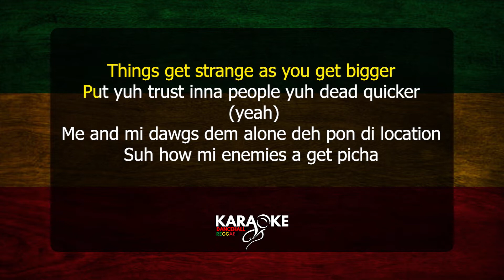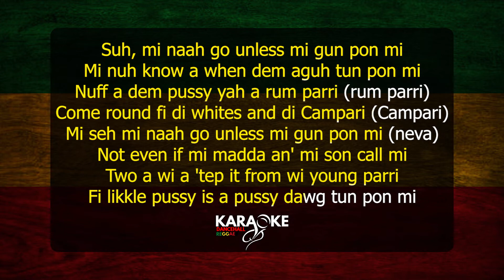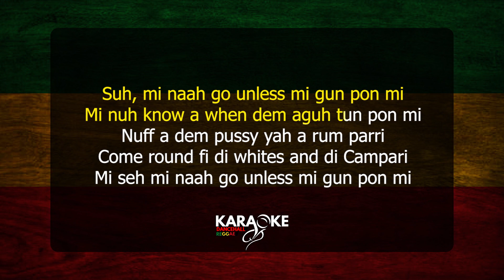Govana - 1Matik Dancehall Karaoke version (Explicit)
Leave suggestions in the comment section.